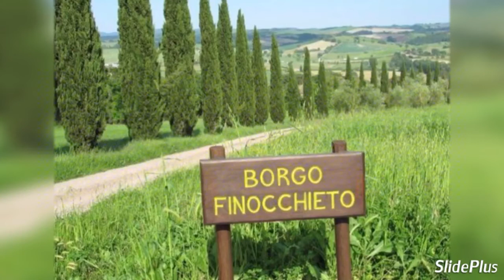Virat Anushka Wedding Venue: Borgo Finocchieto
All you want to know about Virat Anushka wedding venue